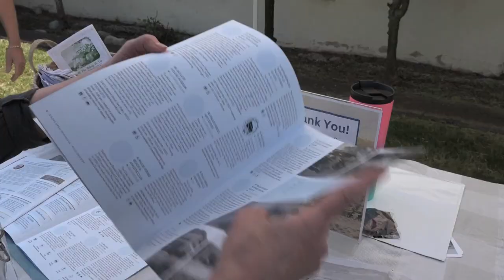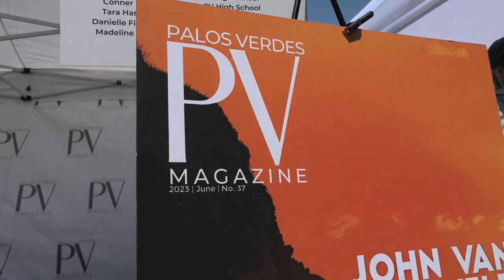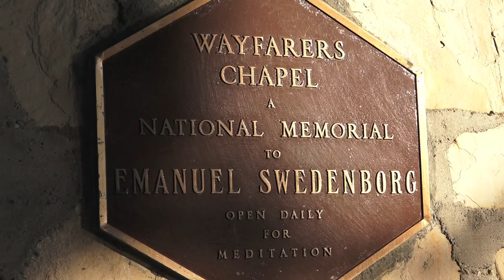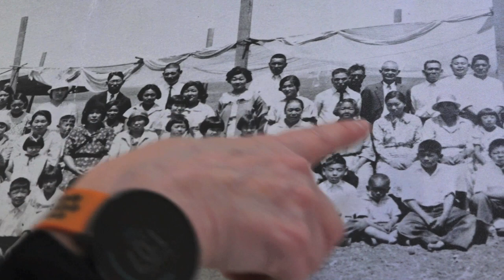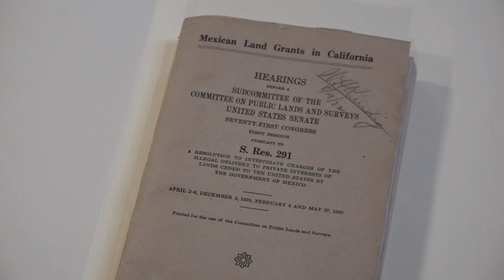HISTORY ON THE HILL:50TH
A historical look at 50 years on the Peninsula. From the PV Library. Monique Sugimoto hosts. Nov. 2023.